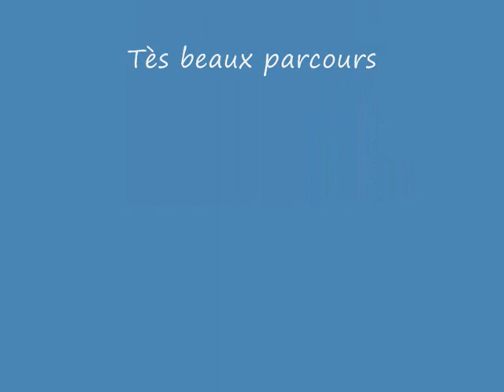Grisette seneffe 26 juillet 2009